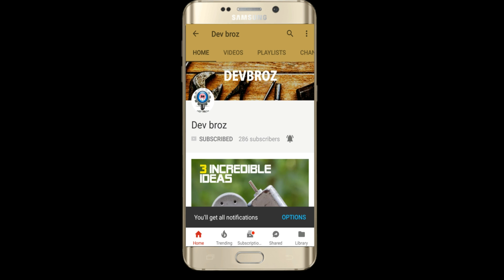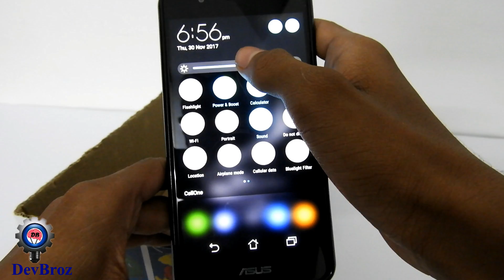How to Make a Projector using bulb at Home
hi guys today in this video i am going to show you How to Make a Projector using bulb at Home in a very easy way

how to make a projector using bulb
how to make a projector
how to make a projector at home
how to make a projector without a magnifying glass
Projector
How to make a smart phone projector
Smart phone projector
how to make a projector using bulb at home download
how to make a projector using bulb at home information
how to make a projector screen
how to make a projector with a magnifying glass
how to make a projector screen at home